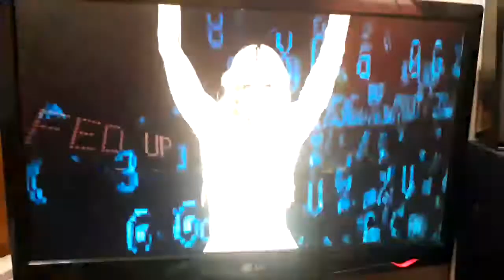Madonna - Proyecto Reinvention tour (Version Leithan)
Estoy diseñando mi version del reinvention tour - gira de madonna que hasta el dia de hoy todos esperamos su version oficial. Varios youtubers han hecho su version y son unos idolos. Espero un dia terminar el mio. muestro un poco de lo que estoy haciendo.